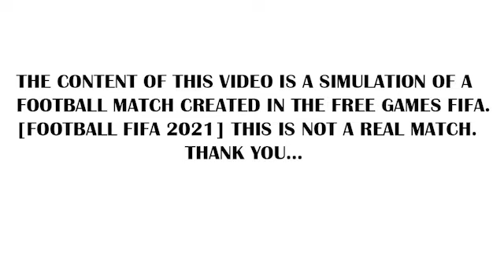Monza vs Inter [1-2] Highlights & Goals [07.01.2023]